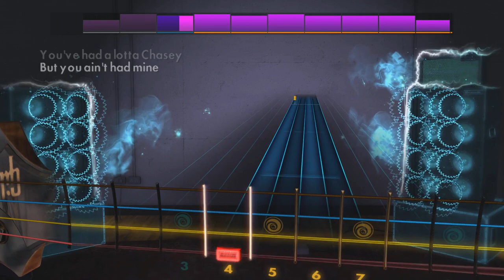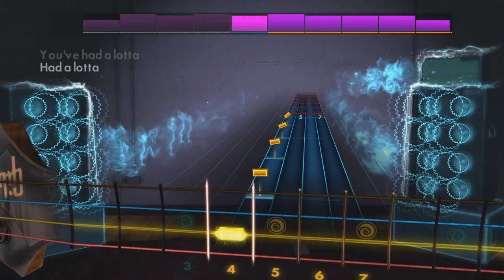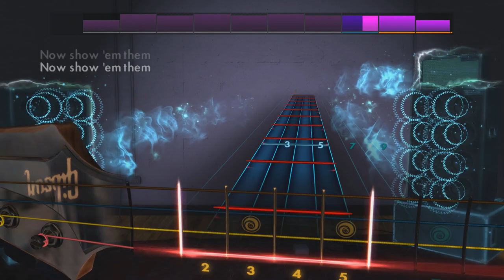The Ballad of Chasey Lain - Bloodhound Gang - Rocksmith 2014 - Bass - DLC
Bloodhound Gang Song Pack

Play "The Bad Touch", “Foxtrot Uniform Charlie Kilo”, and "The Ballad of Chasey Lain" by Bloodhound Gang on any electric guitar or bass. Each song includes a new authentic tone.